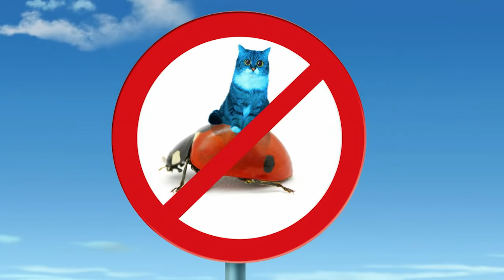हिंदी Oggy and the Cockroaches - Oggy and the Magic Smile (S04E48)- Hindi Cartoons for Kids